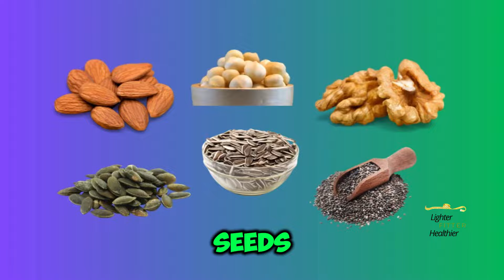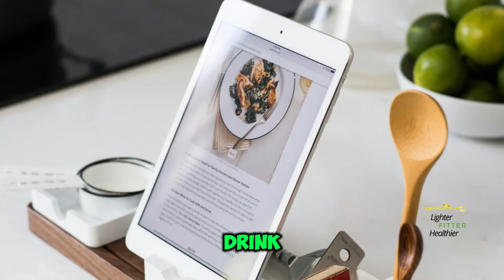Top 10 Easy to Make Keto Snacks to Keep You Full & Satisfied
Keto cravings got you down? Don't worry, we've got you covered! In this video, we share the TOP 10 DELICIOUS KETO SNACKS that will curb your cravings and keep you feeling full and satisfied.

Here are the top10 Keto snacks to buy on Amazon, from protein-packed options to decadent sweet treats. We'll also share links to each product so you can easily add them to your cart!

⚡Sweet Treats
- HighKey Mini Cookies ➨➨
- ChocZero Dark Chocolate Almonds ➨➨

⚡Salty Snacks
- Quest Nutrition Quest Chips ➨➨
- Macadamia Nuts ➨➨
- Coconut chips ➨➨

⚡Meat and Cheese
- Epic Provisions Bison Bacon Jerky ➨➨
- Just the Cheese Cheese Crisps ➨➨
- Pork rinds ➨➨

⚡Drinks
- Keto Vitals Original Electrolytes Powder Packets ➨➨
- Bulletproof Coffee ➨➨

⚡Keto Snack Collections
- Keto Snack Box ➨➨
- Keto Gift Basket ➨➨
- Low Carb Snack Care Package ➨➨